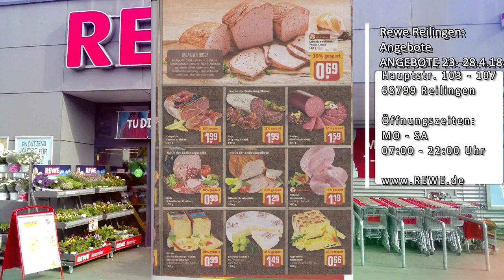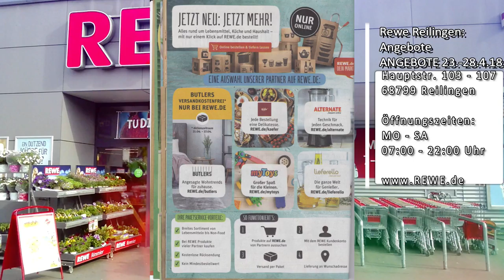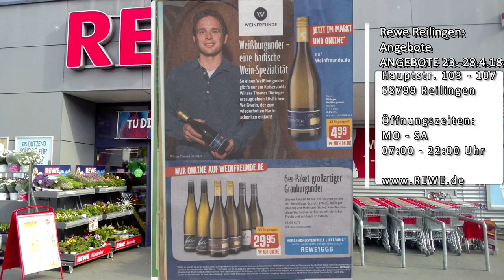Rewe Angebote Reilingen 23.-28.4.18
Hauptstraße 103-107 in 68799 Reilingen